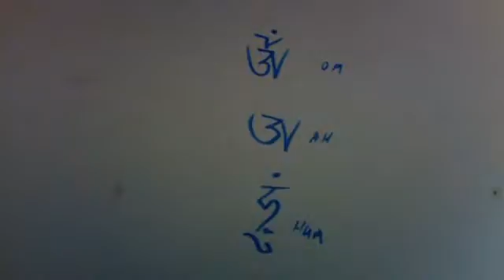PRAJNAPARAMITA - December 12, 2016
Lama Tashi Dundrup teaches PRAJNAPARAMITA during his weekly Dharma class. To learn more about Lama Tashi Dundrup, the Dharma or to donate in gratitude for this class, please